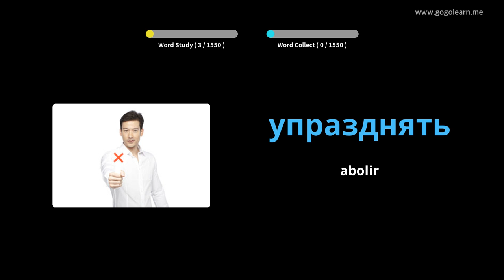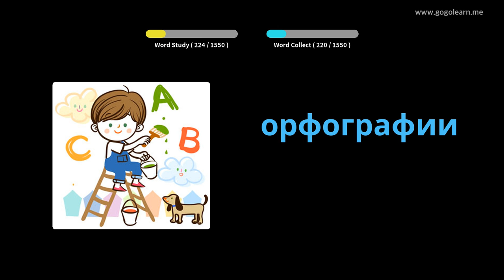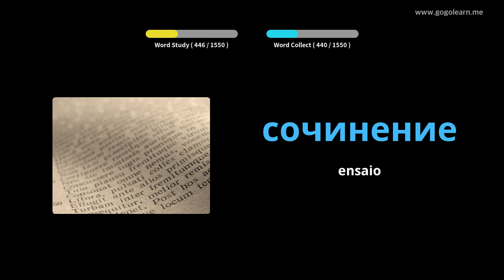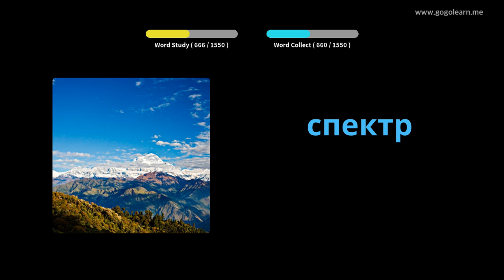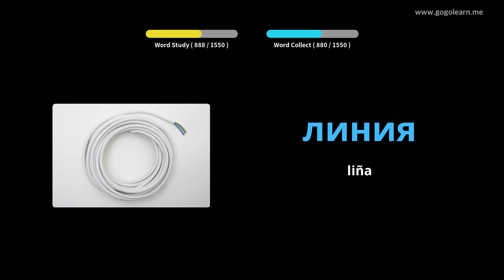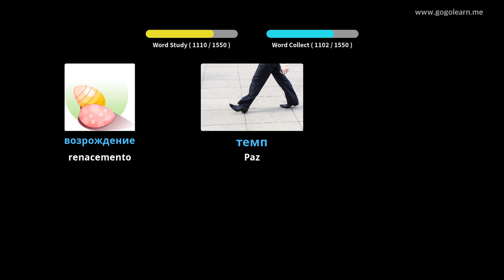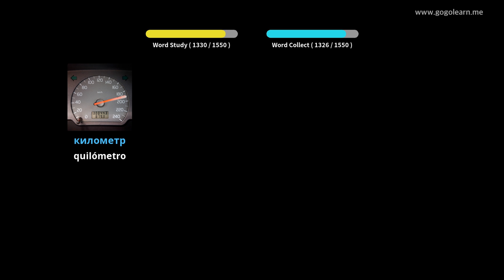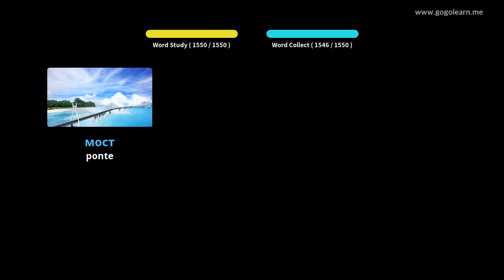Vocabulario ruso Básico | Golearn